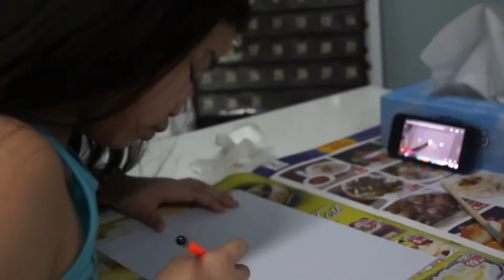How to Paint an easy Landscape for beginner inspired by AhmadArt | Art Ideas | CFA Homeschool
thank you to Ahmad Art for the guidelines :)